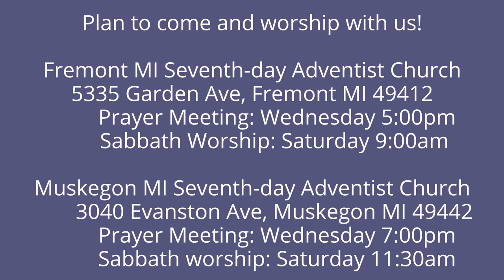The Lamentations of Jeremiah 3:28-30 Be Full of Reproach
Being a prophet has hard times in it but Jeremiah was faithful anyway. God's servants are often reproached. It doesn't matter; go forward being faithful.  God will use it to build you.